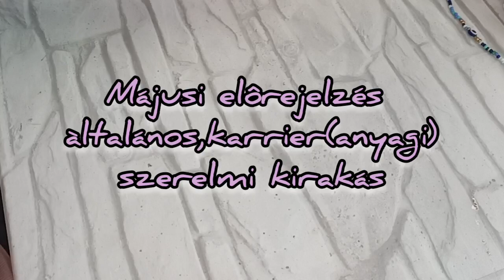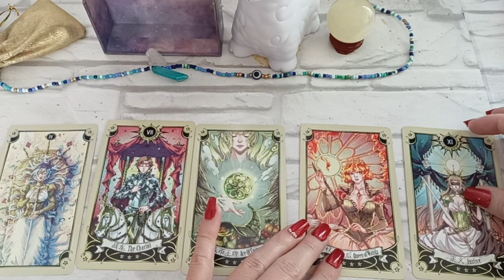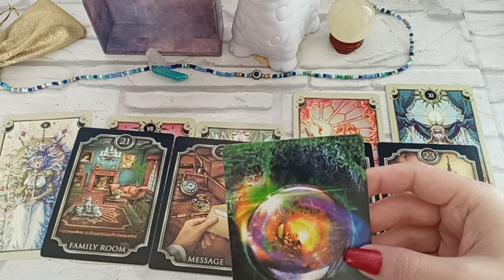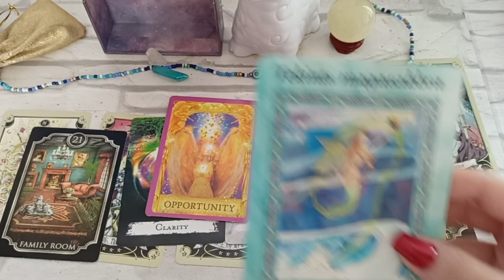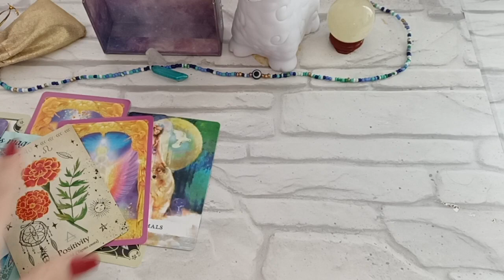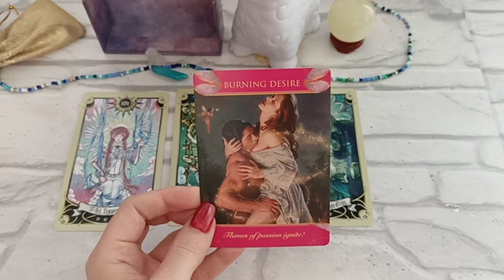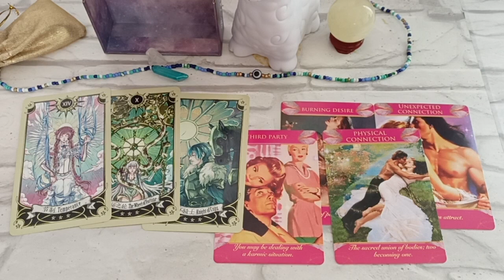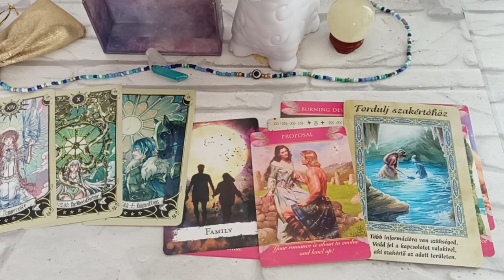Májusi elörejelzes, általános, anyagi(karrier)és szerelmi kirakás♡Mi várható?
Sziasztok, üdvözlök mindenkit!♢♢♡♡
Én elsősorban az intuiciómra hallgatva értelmezem a kártyákat.

Ez a mostani video Általános ,anyagi szerelmi kirakás előrejelzés egy kollektív olvasás.
Ez azt jelenti hogy nem mindenkivel fog rezonálni és az energiák is változhatnak. Nem vállalok felelősséget ha esetleg nem úgy alakul.
köszönöm